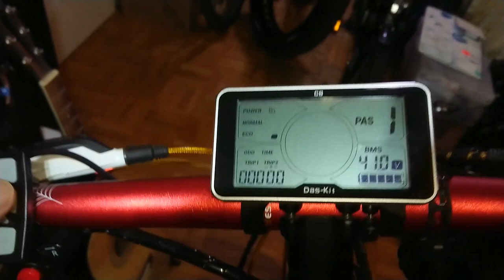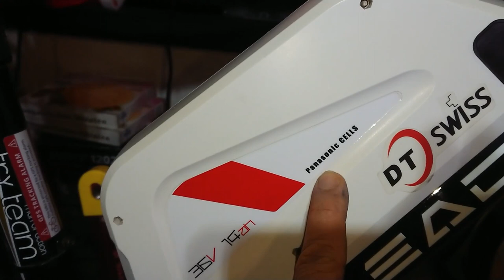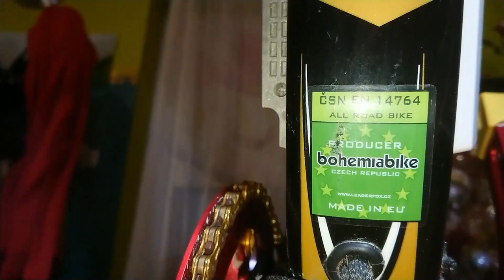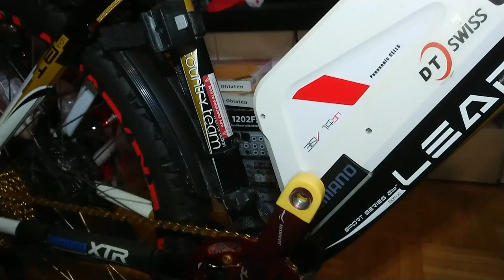My DIY Hardtail Electric Bike...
Show you my DIY E-Bike that i  every parts assembled...in german!!!